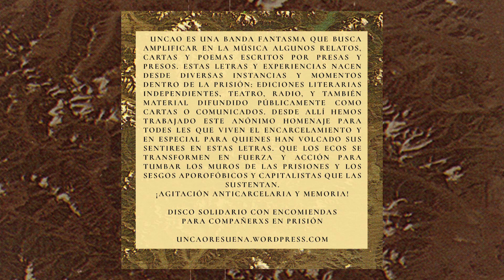Uncao - 06 - Memorias del Gato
06 - Memorias del Gato
Marcelo Ibarra - Libro "Memorias del Gato" (2019)

"EN CADA BROTE" 🌱 es el quinto álbum con que UNCAO continúa con la propagación musical anticarcelaria que les caracteriza. Es también un pequeño momento de liberación para otros relatos y voces, las cuales apuntan a un mismo objetivo: la putrefacta prisión.

De allí la diversa vertiente de palabras que se comparten en 8 temas producidos entre los meses de noviembre 2022 a Mayo del 2023. Estas ideas de solidaridad, memoria y lucha anticarcelaria presentes en este disco, son parte de los «Estrenos Aboriginales 2023» 🔥

Difusión y distribución digital: SELLO DALE ABORIGEN

💿 COPIAS FÍSICAS DISPONIBLES EN APAÑE SOLIDARIO CON COMPAÑERXS EN PRISIÓN

              ★ SELLO DALE ABORIGEN ★
TALLER DISCOGRÁFICO AUTOGESTIONADO
         VALPARAÍSO, ANTIGUO ALIMAPU